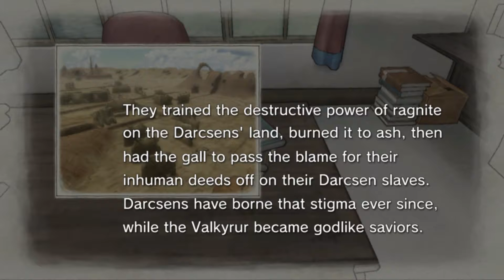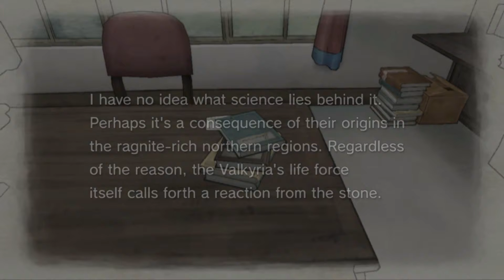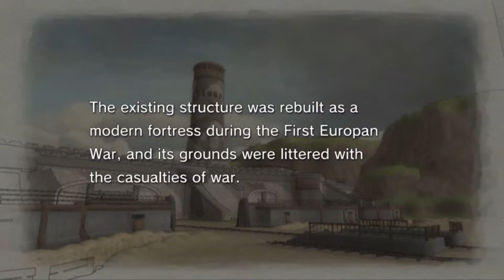Ashe Plays: Valkyria Chronicles #36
Wicked betrayer among friends!  It should be no surprise what happened, but they tell us what happen to Alicia anyways.  Also, the Galian army makes a final attack to push the Imps put of their country.